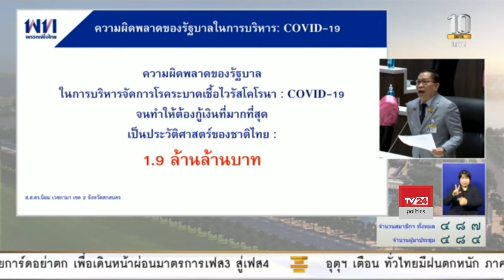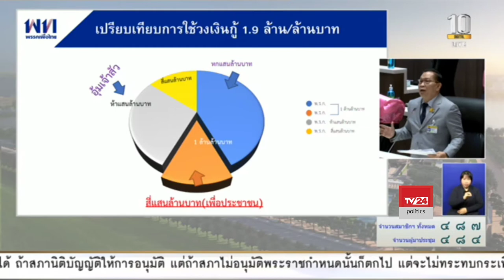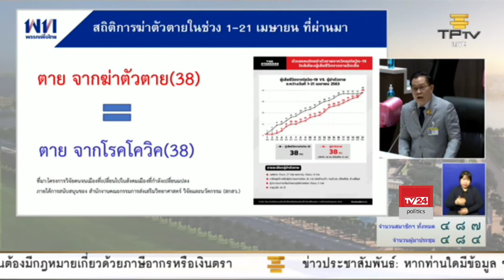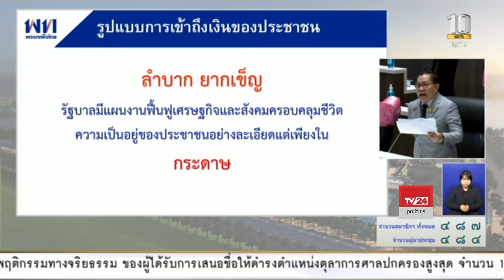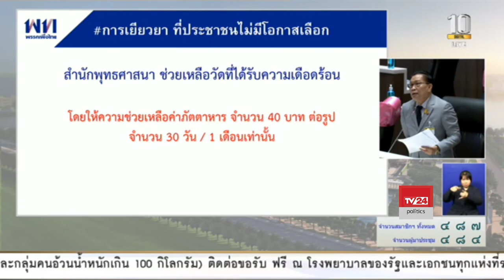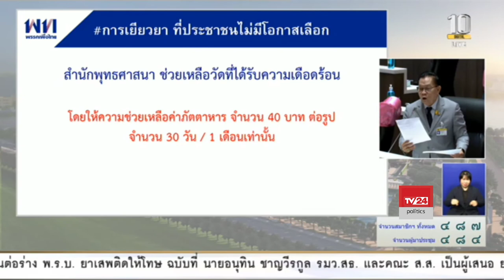นายนิยม เวชกามา อภิปราย พ.ร.ก. กู้เงิน 1.9 ล้านล้านบาท 29 พ.ค. 2563